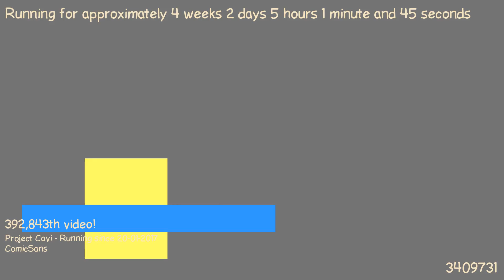1487559949 - Webdriver Cavi - O